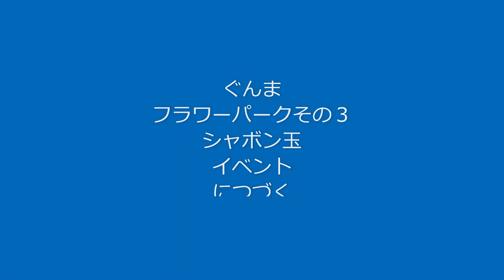ぐんまフラワーパークイルミネーションその２花火２０２２